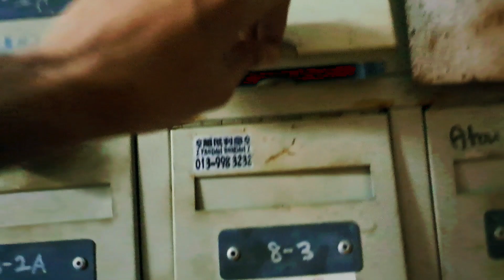Pardesi Life In Malaysia 🇲🇾🇵🇰